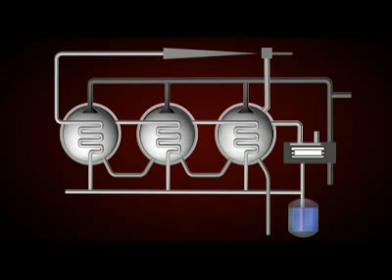MED Desalination Process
multi effect desalination